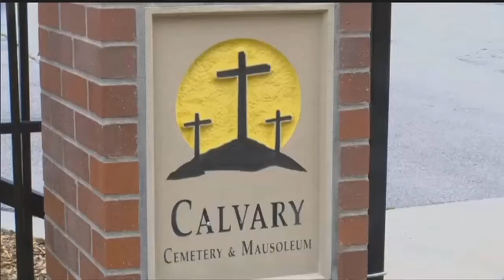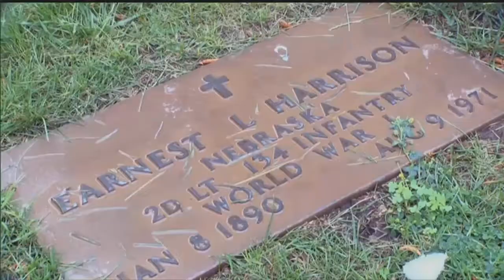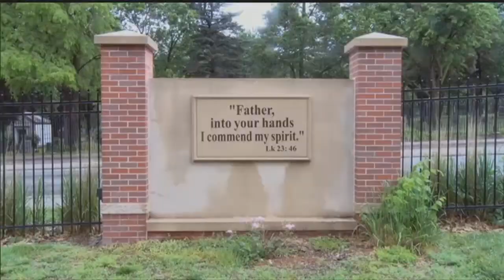Volunteers spends day in rain planting flags on graves of fallen soldiers